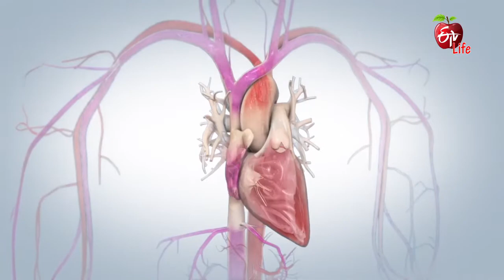Mitral Valve Prolapse| మిత్రల్ వాల్వ్ ప్రోలాప్స్ సమస్య – చికిత్స | Dr.ETV | 6th June 2022 | ETV Life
మిత్రల్ వాల్వ్ ప్రోలాప్స్ సమస్య – చికిత్స

Cardiologist Dr R. Balaji addresses the viewer's query about mitral valve prolapse and briefs about it, he shares the reasons for the heartbeat palpitations, shares the medications and presents other valuable information.